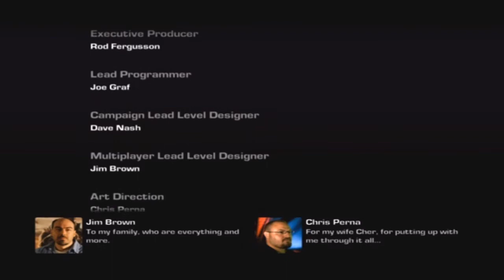Gears of War 3: The Ending and My Impressions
Welcome to the last episode in my Gears of War 3 Let's Play. This has been a long journey, and I'm really grateful to all of you who have stuck with me throughout. There will be more content coming soon, so definitely stick around if you even enjoyed this LP in the slightest. I'm getting better everyday, and I promise that I'll do my best no not disappoint you.  :-)

Gears of War 3 campaign
Gears of War 3 ending
Carmine Survives
Dom Dies
Myrrah Dies
Tempest